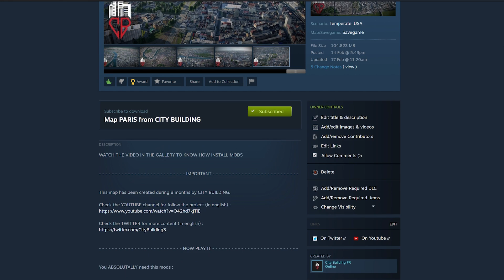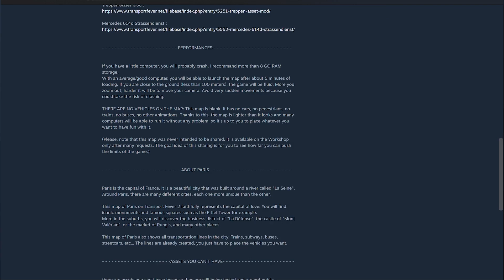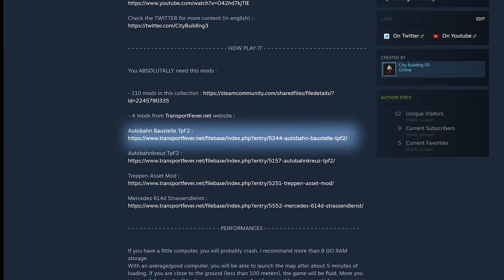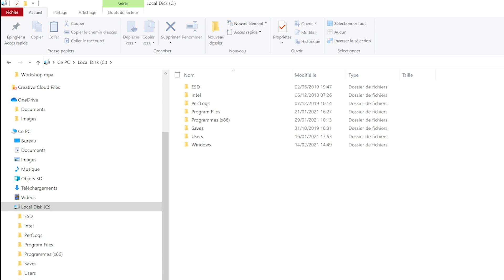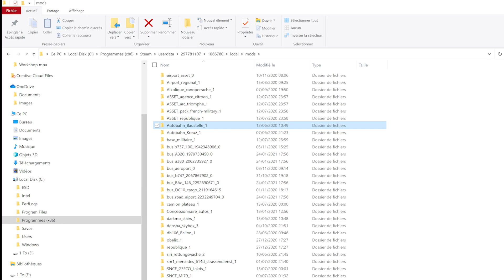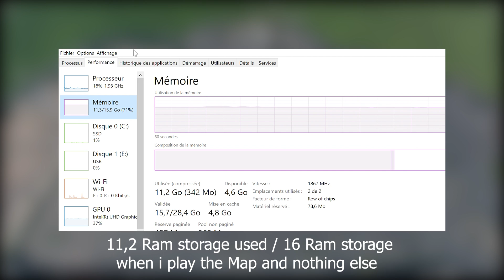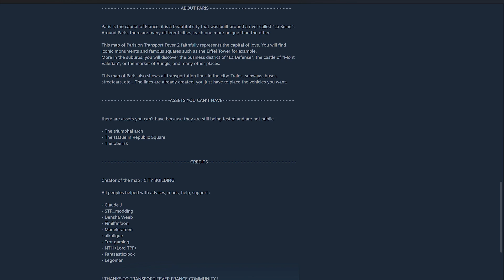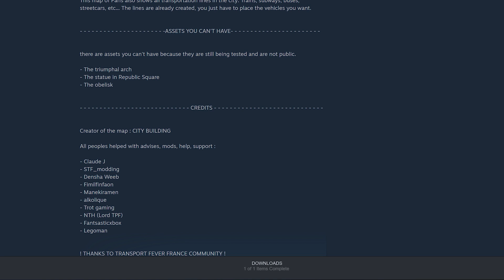DOWNLOAD NOW THE PARIS MAP | Fast and Easy | TRANSPORT FEVER 2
! Builder of virtual cities on Transport Fever 2 and Cities: skylines !

Projects in progress :
- Reconstruction of the City of Paris on Transport Fever 2
- *Concept Station*, presentation of railway stations, each one more unique than the last.